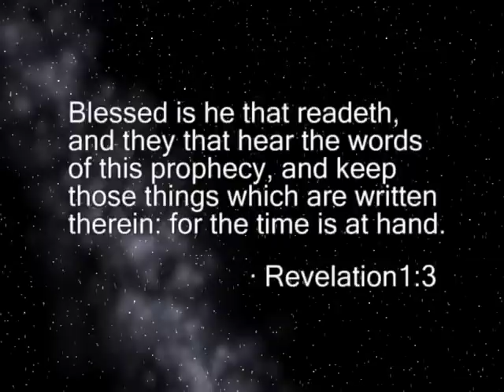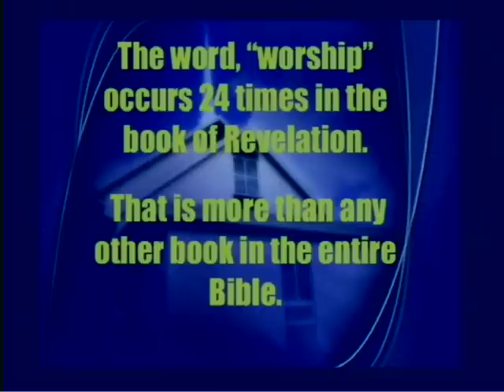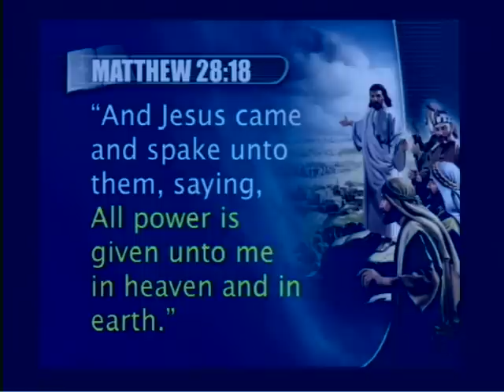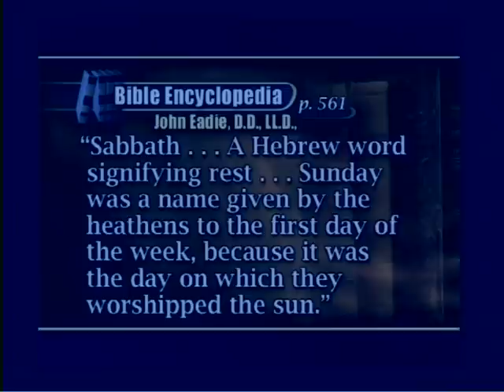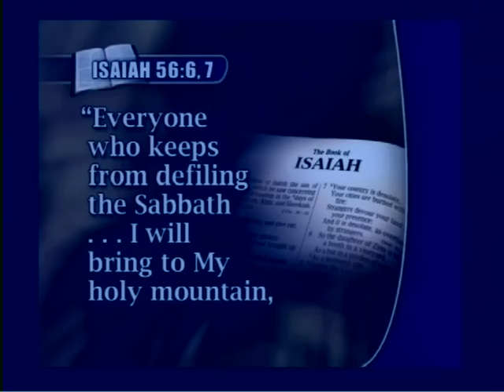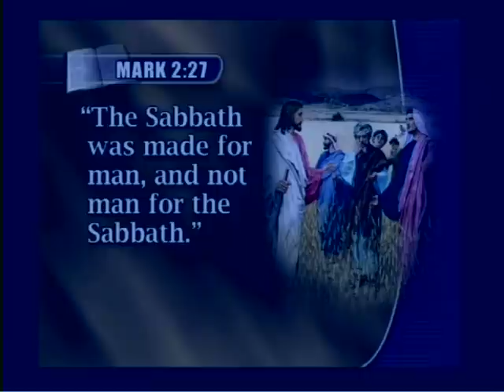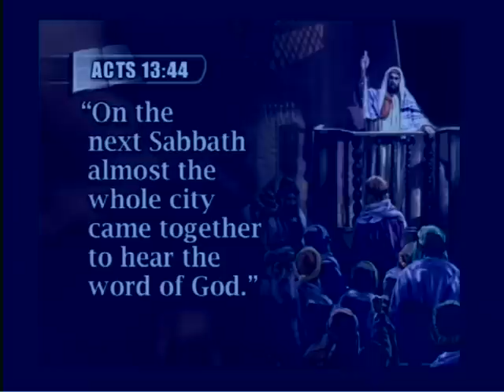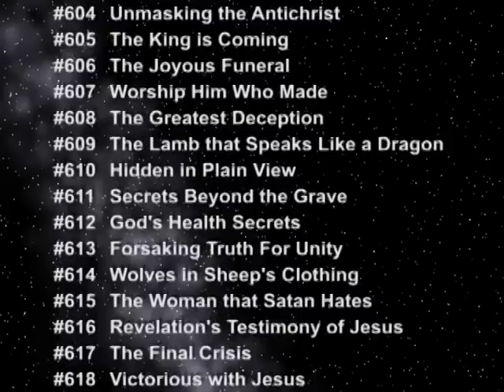7337 - Worship Him Who Made / Revelation Decoded - John Triplett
Young people everywhere are taught the supposed certainty of evolution. What are the fruits of such a teaching?

Suicide is the leading killer of teenagers. Is there perhaps a relationship between the teaching of evolution and the high suicide rate we find among teens?

This presentation shows the benefits of worshiping the God who created the heavens and the earth.